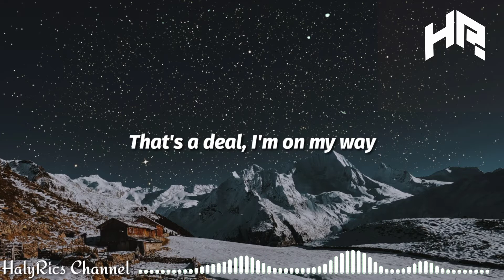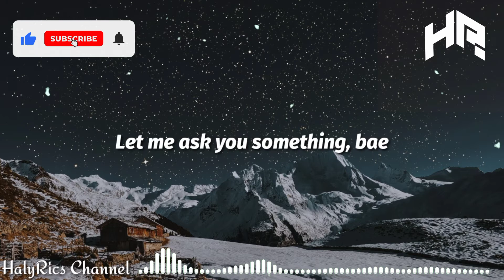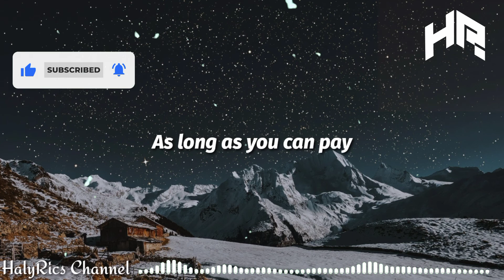Little Sis Nora - MDMA (Lyrics)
Lyrics 🎶

Yeah, what up
Hi, so we're just a couple of friends
Calling to see if, umh

We can buy MDMA
Yeah, as long as you can pay
50 bucks is that okay
That's a deal, I'm on my way
Can we buy MDMA
50 bucks is that okay ey ey ey ey

Can we buy MDMA ey ey ey ey
50 bucks is that okay ey ey ey ey
I got good MDMA
As long as you can pay
Baby, I'll be on my way

Oh damn, what's the plan
Rolling up in Toyotan
I found a kiwi
In my teenie weenie string bikini
Show time on the grind
Pay it, pop it then rewind
Did you have something in mind

50 bucks is that okay
50 bucks is that okay ey ey ey ey

50 bucks is that okay ey ey ey ey

Oh smack, what the heck
Laid-back in that Cadillac
He rolling dollars
Yeah, I promise
And they ain't got collars
You listen ey
Let me ask you something, bae
Would you like to buy MDMA

So a few more friends popped by
And they were wondering if, umh

We can buy some more MDMA
50 bucks is that okay
50 bucks is that okay-kay-kay-kay-kay

50 bucks is that okay ey ey ey ey